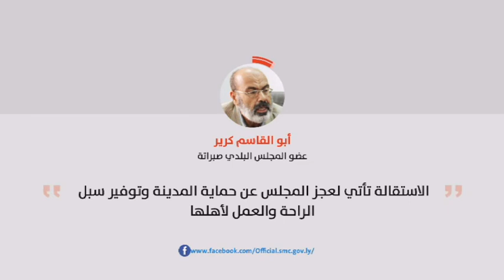موجز السابعة 19/09/2017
موجز السابعة مساء لآخر وأبرز الأخبار من قناة النبأ ليوم 19/09/2017
تقديم : ميس الريم القطراني